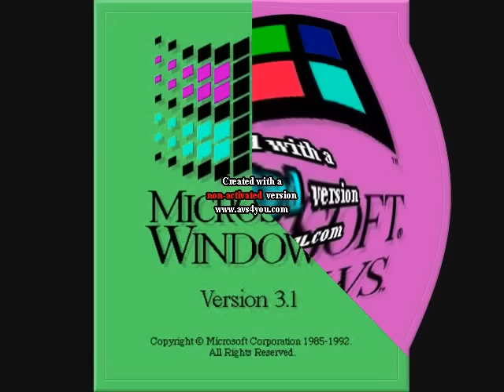Windows 3.1 Effects 2 into FAT!